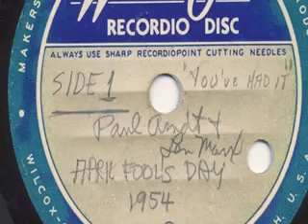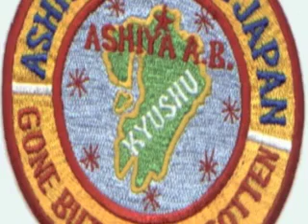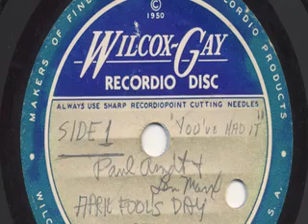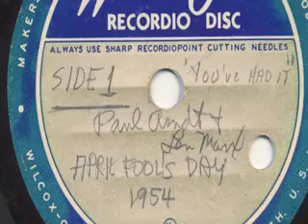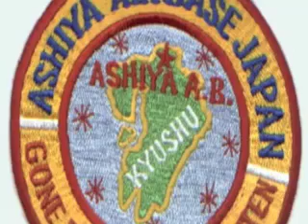April Fools Day 1954 at Ashiya Air Base in Japan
Paul Arndt & Len Marx pretending they are radio station WHAT (Cleveland OH) with "You've Had It" telling you about their duty station in Japan.